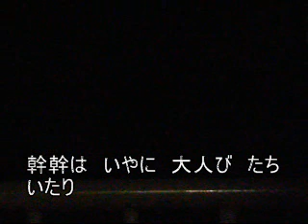サザエさん、真木ようことちょっとしたハイキング.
ああ、眞鍋かをり、なんだよな、やっぱり、そして熊きりあさみなのさ、いつも、そうだぜ、大福うまいってのはさ。福井ゆかりに、福田萌ってのは、そら、ドナウ川だよ、手のひらを開いてみなよ、そこで、佐藤寛子と滝沢乃南が笑ってたら、どうする？　それは心霊現象、だぜ・・・

「生天目さんのテーマ、とかな、３０３回以上再生回数回らなくなってんだよなぁ、eigoradio 74 悪魔に目をつけられしもの、伴とみこ編、も１０４回以上回らなくなってる。と、忠告したら、一応、又回りだしたぜ。後eigoradio 72 春夏秋冬　泉谷しげる、この世はしょっぺえ も、回らなくなってるな」
「まあ、こういうさ、実際にＹＯＵ－ＴＵＢＥはおかしな事一杯あるし、こういう疑念をの持つのは当然だからさ、こういう疑念を煽っても、扇動罪にはならないな」
「そうそう。こういう色んな疑問点から、一気にもってくからな、ぬかるなよ」
「へいo(ﾟ∀ﾟ)o 。へたれの姑息な悪魔ども、とめられると思うなよ(ﾟ∀ﾟ)はっははは」

下ネタです、恐縮です(´∀｀。)